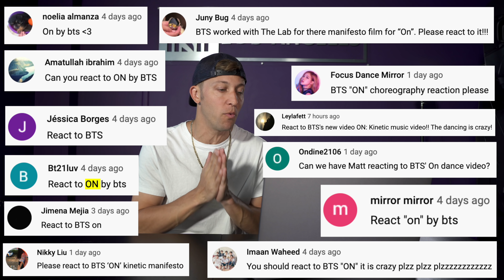PROFESSIONAL DANCER REACTS TO VIRAL DANCE VIDEOS 4 [BTS, AGT, Dancing Uncle]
Reacting to the most viral dance videos on the internet!

Check out the lightweight design, 17 inch screen & long lasting battery
Purchase the LG Gram

Follow Matt: @MattSteffanina

Edited by: Sam Steffanina & Malik McCrae
Location: DNCR Loft

About Matt:
Matt Steffanina is a choreographer and music producer from Los Angeles, CA. He's worked with artists such as Jason Derulo, Taylor Swift and Chris Brown, and appeared on shows like So You Think You Can Dance, Ellen, The Tonight Show & Step Up. Whether you’re into learning or watching dance choreography, there’s a playlist for you under the Playlists tab.